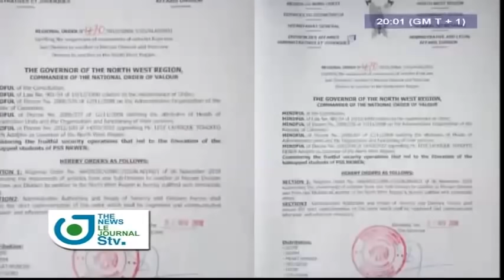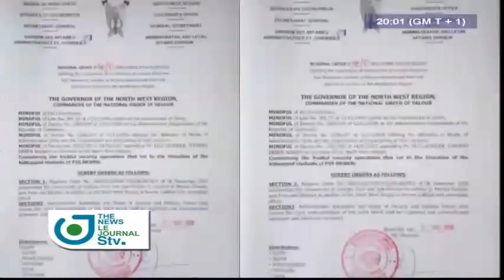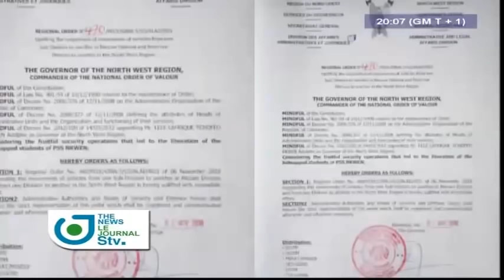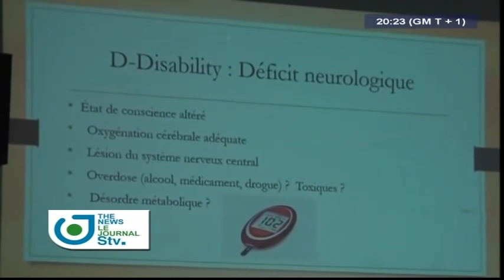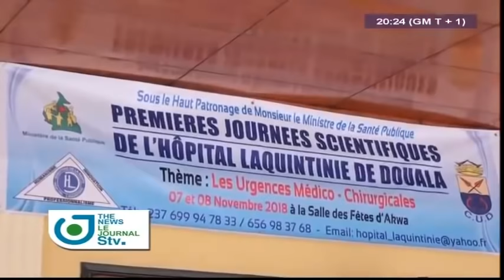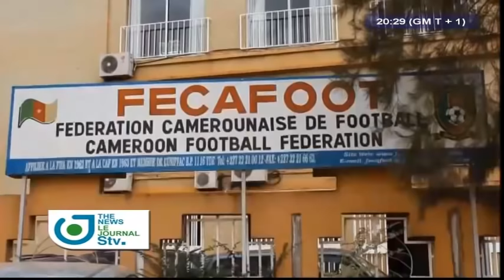STV - JOURNAL BILINGUE DE 20H00 - (BAMENDA : The 71 STUDENTS RELEASED) - Mercredi 07 Novembre 2018